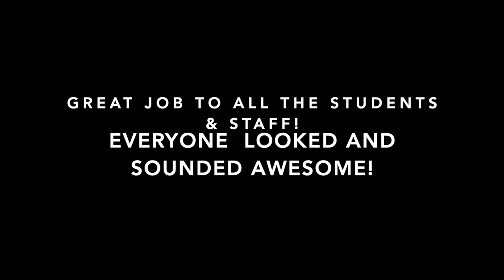SABER BAND PARENTS NIGHT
Homecoming week, parents night, kids working hard at perfecting the show.  Great job to everyone involved.